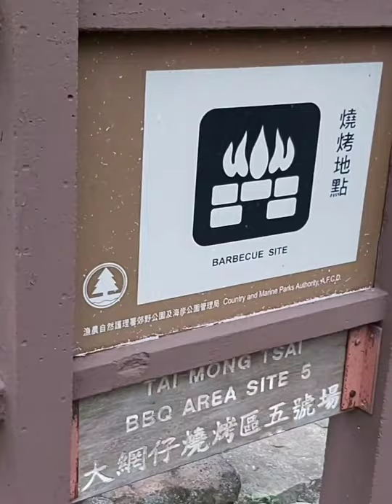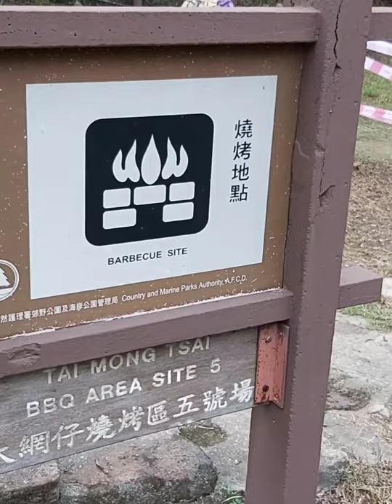DIGGING SEASHELLS/WONG CHUK WAN SAI KUNG